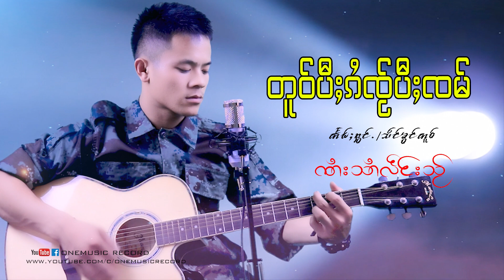တူဝ်ပီႈၵႆၸႂ်ပီႈၸမ် - ၸၢႆးသၢႆလႅင်းသႂ် | ตัวปีไกใจพี่จำ - จายสายแลงใส [OFFICIAL AUDIO]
ၸိုဝ်ႈၵႂၢမ်း : တူဝ်ပီႈၵႆၸႂ်ပီႈၸမ်
တႅမ်ႈ : ၸၢႆးသၢႆလႅင်းသႂ်
ႁွင်ႉ : ၸၢႆးသၢႆလႅင်းသႂ်

ชื่อเพลง : ตัวปีไกใจพี่จำ
ศิลปิน : จายสายแลงใส
คำร้อง/ทำนอง : จายสายแลงใส
บันทึกเสียง :